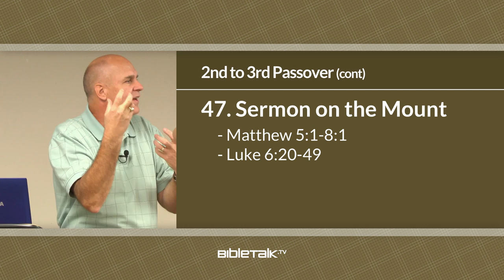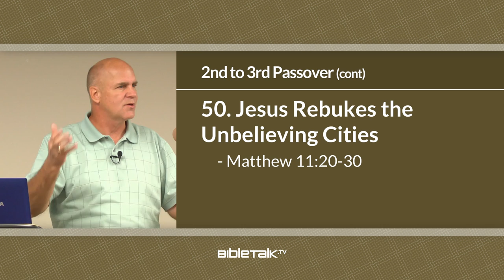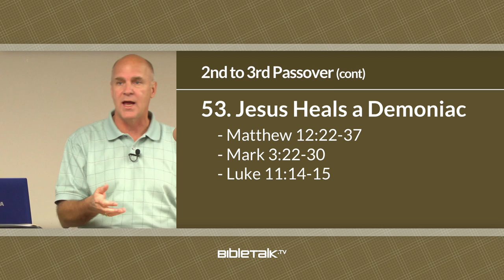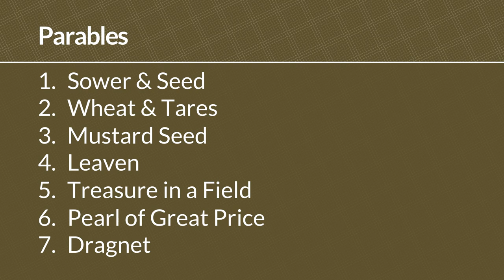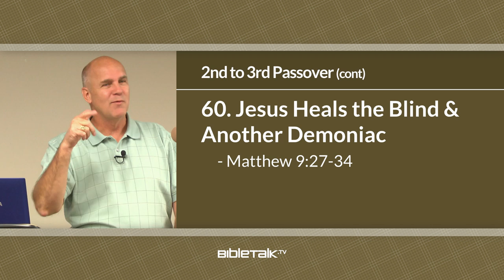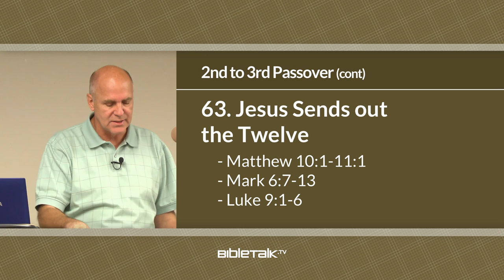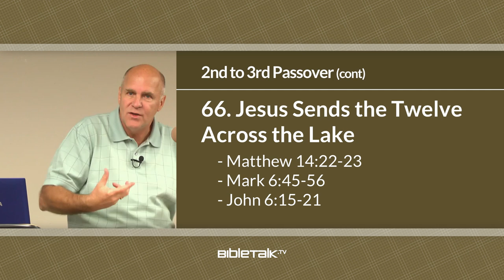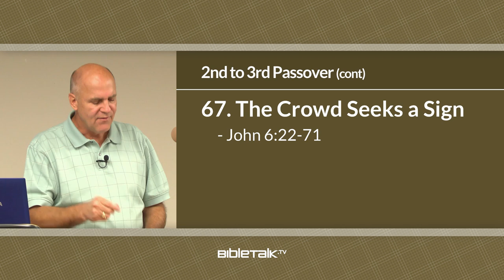Life of Jesus in Chronological Order: 2nd to 3rd Passover (cont.) – Mike Mazzalongo | BibleTalk.tv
Section IV continued - Events #47-67 are discussed in order to complete section IV.